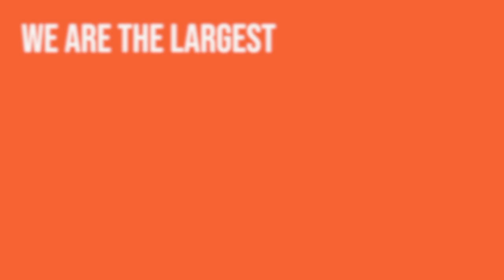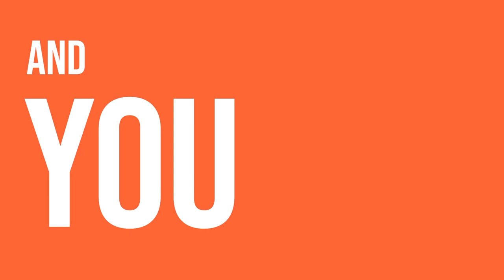Building Your Teaching Chops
Join Adam and Peter as they breakdown how to build a teaching curriculum that compliments your music career.

Have a question for us? Leave us a SpeakPipe
Checkout courses from Adam, Peter and more at Open Studio
Let us know what you think by leaving a ⭐⭐⭐⭐⭐⭐⭐ review.